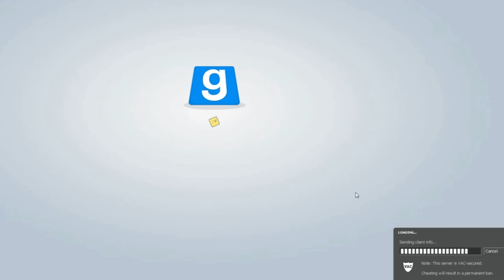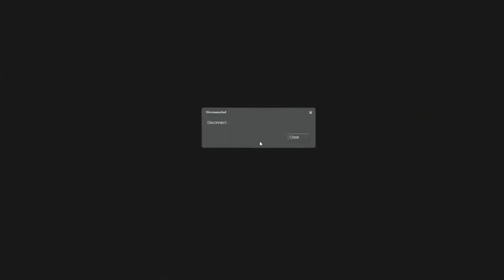Trouble In Terrorist Town | Black Ops 2 Early?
hey guys thanks for watching and please feel free to leave a rating :) i will do another video soon explaining more about how i can get BOII early and please subscribe for more